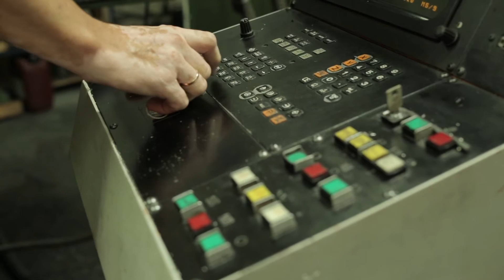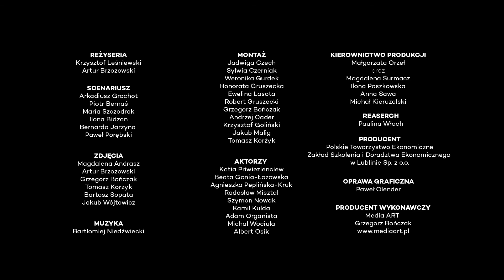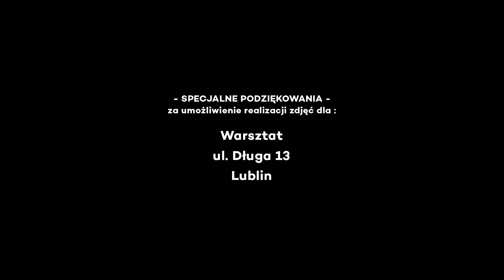NCA NEW COMPETENCE AND ABILITY – Operator obrabiarek skrawających